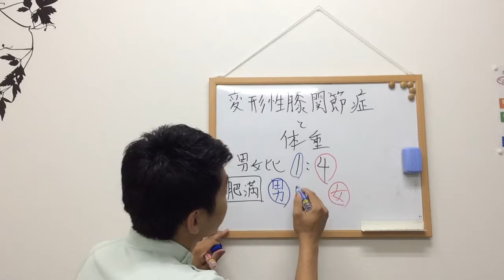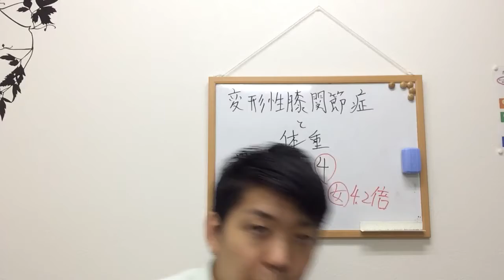【確率が４倍あがる！】体重が重いと変形性膝関節症になる理由〜大阪の整体〜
住所:大阪市住吉区殿辻1-9-11-1C
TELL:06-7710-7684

体重が増えると変形性膝関節症になる確率はなんと４倍になると言われています。
この動画ではその理由について詳しくお伝えしています。